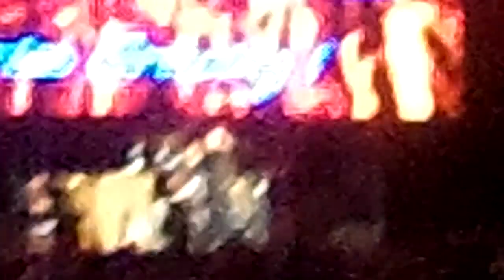Neil Young - Farm Aid - hershey, PA - 2012